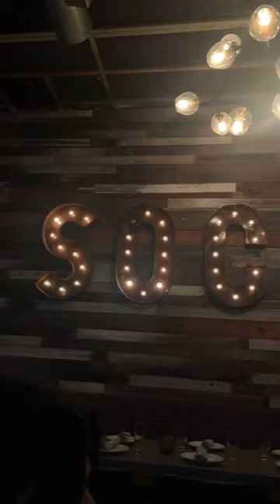These Are The BEST Beef Ribs I've Ever Had!!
Checking out Social in Costa Mesa, California. They have incredible craft cocktails and flavorful dishes. I highly recommend this restaurant. Don't forget to try the braised short ribs if you visit!